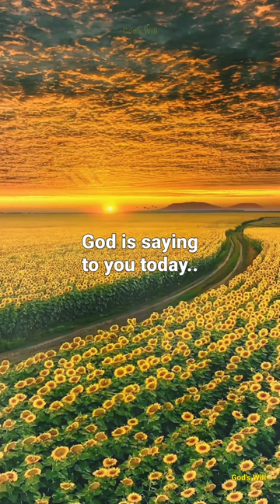GOD IS SENDING GREAT CHANGE INTO YOUR LIFE 😲🙏🏻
Here you will find videos of :

*Angels message

The goal of my channel is :

1) To make your life filled with faith and positivity.
2) To motivate you to achieve your goals in life.
3) To inspire you to do good for others and yourself.
4) Strengthen your connection to God.
5) Motivate and inspire you.